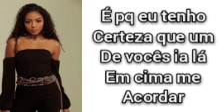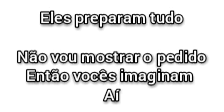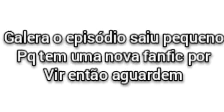Pq me apaixonei por vc parte 24 leiam a descrição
Espero que gostem pq deu trabalho e eu fiz esse episódio no salão de beleza😳